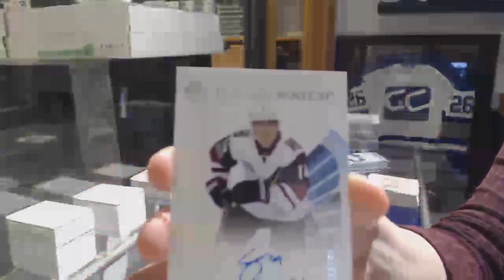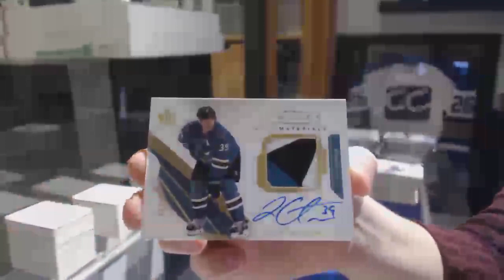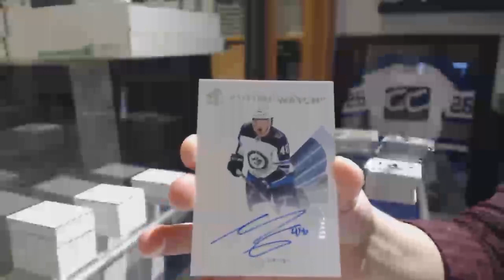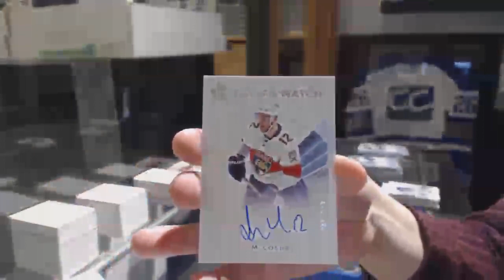RobWesley's 17-18 Upper Deck SP Authentic Hockey 3 Box Break